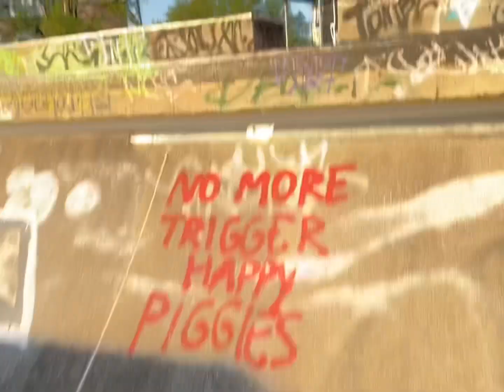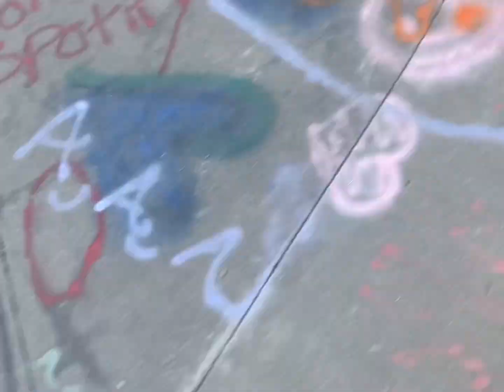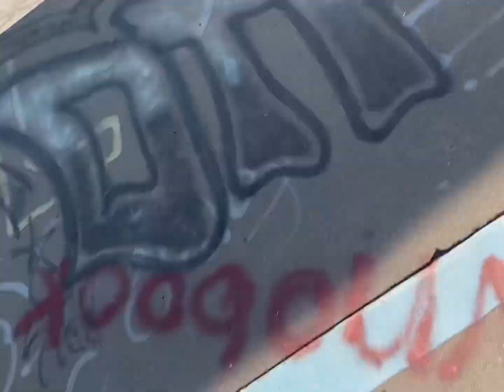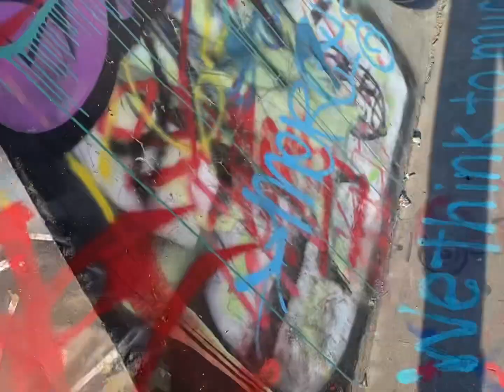Dave Armstrong Skatepark Louisville KY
Louisville KY Dave Armstrong Skatepark